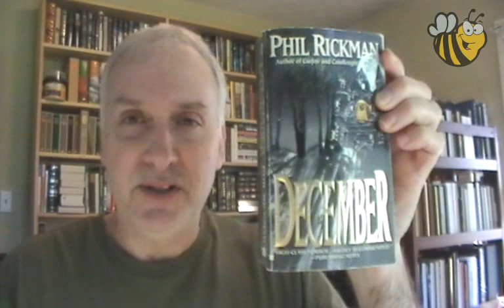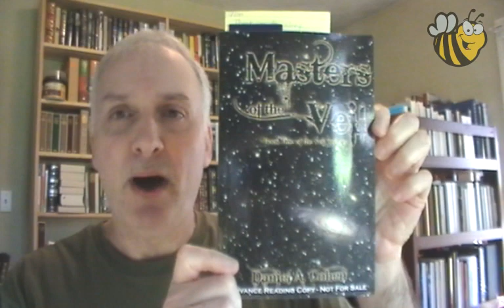Doing the Dewey and Update - Apr 8, 2012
Doing the Dewey 24 Hour Read-a-thon this year! Come join us.

April 21, 2012 starting at 8AM United States Eastern Daylight Time (12PM GMT)